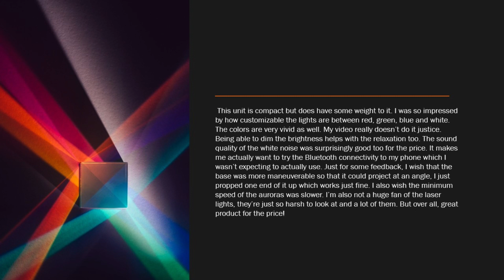retail therapy Start Galaxy Projector Changure Bangaru Raja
Projector Norther stars Telugu Changure Bangaru Raja